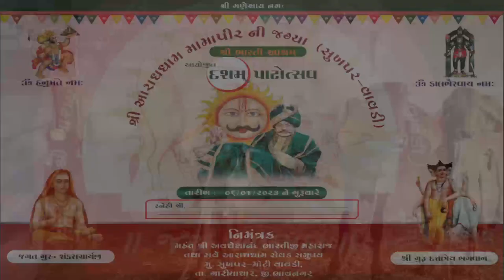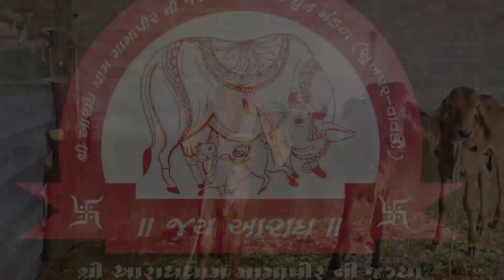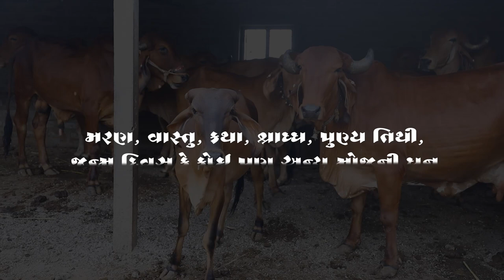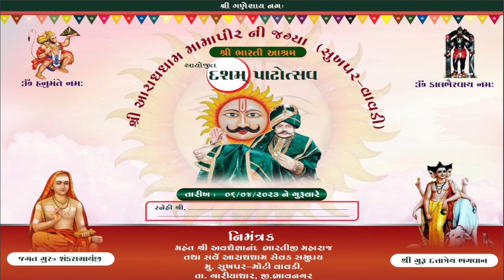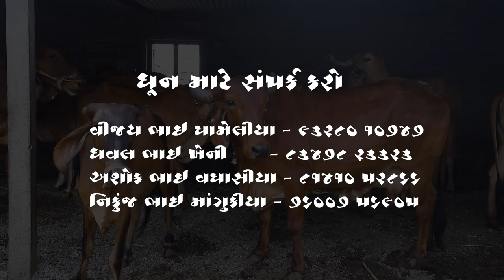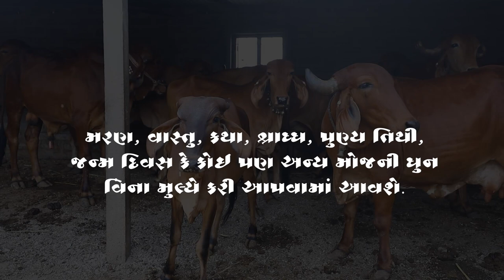Shree Aaradhdham Gaushala-Annkshetra Dhunmandal - Surat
શ્રી ભારતી આશ્રમ આરાધ ધામ મામાપીર ની જગ્યા

મહંત શ્રી અવધેશાનંદ ભારતીજી મહારાજ

  આશ્રમ માં ચાલતી સેવાકીયી  પ્રવુતિ

અન્નક્ષેત્ર। .ગૌવશાળા. દુખિયાની સેવા।. ભજન ને .ભોજન...મૂંગા પ્રાણી ની સેવા. પક્ષીની ચણ

અવશ્ય એક વાર પધારો આરાધ ધામ

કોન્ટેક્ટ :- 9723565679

મુ  :- સુખપર - વાવડી
તાલુકો  :- ગારિયાધાર
જીલો :- ભાવનગર